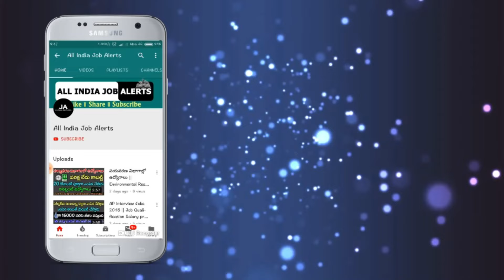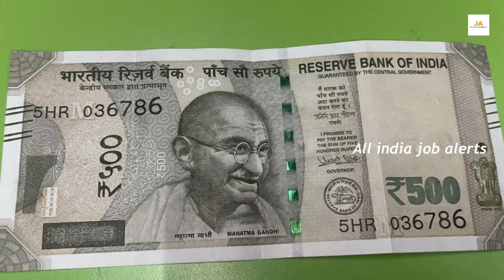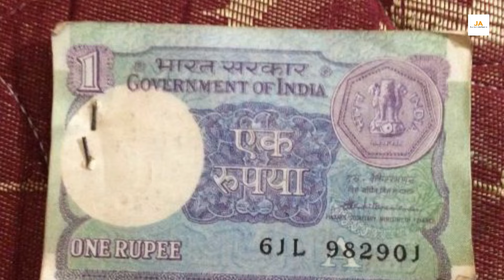మీ దగ్గర ఉన్న బిళ్ళలు , నోట్లు అమ్మితే మీకు 78 లక్షలు వస్తాయి.! వెంటనే నాకు కాల్ చేయండి